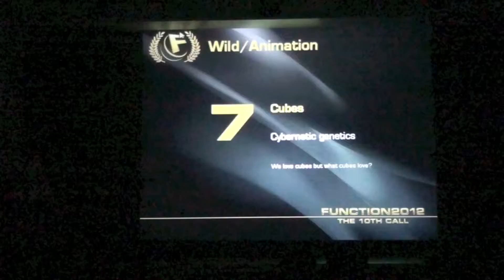f12 wild 7